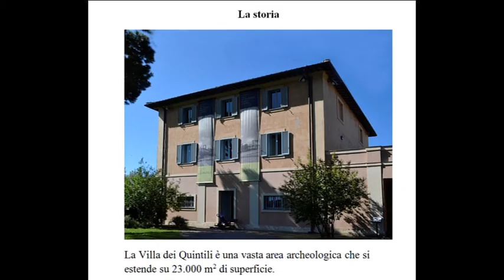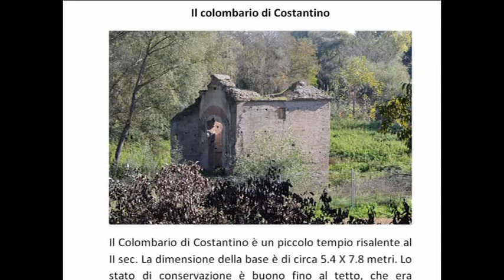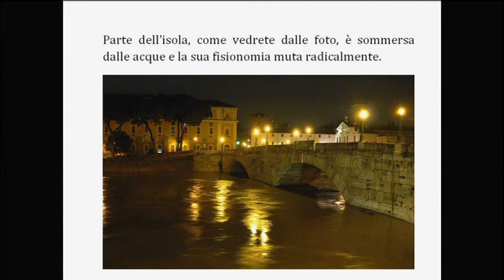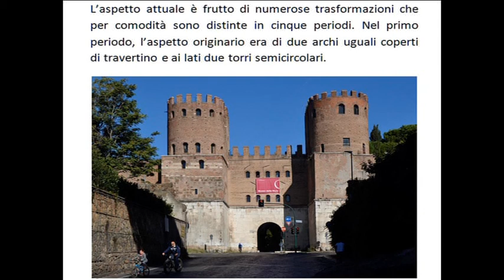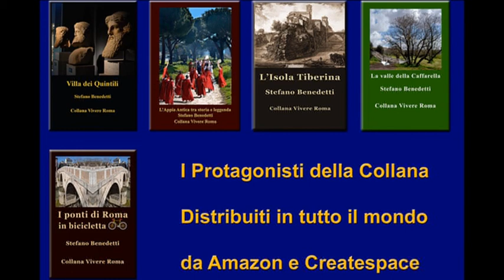La Collana di libri "Vivere Roma"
I libri della collana sono guide dettagliate ed esaurienti improntate come un tuor virtuale, infatti sono ricche di fotografie che mostrano i luoghi di cui narrano. I libri top della collana sono:
Villa dei Quintili
La valle della Caffarella
L'Isola Tiberina
I ponti di Roma in bicicletta
L'Appia Antica tra storia e leggenda
I libri guidano il lettore alla scoperta della Roma famosa, ma anche quella meno conosciuta fuori dai circuiti turistici tradizionali.
I libri son stampati a colori ad alta risoluzione su carta patinata di qualità. I libri sono distribuiti e recapitati in tutto il mondo da Amazon e Createspace.